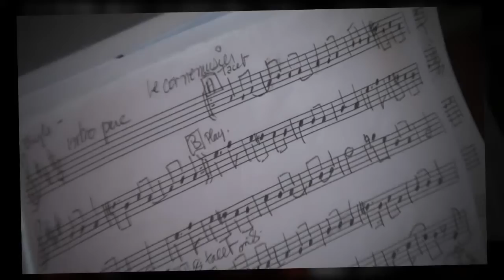Aveladeen - de MAGZ.TV - Bande-Annonce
Membre d'un groupe de quatre musiciens compositeurs et multiinstrumentistes, Raoul Cyr nous parle de la musique celtique et du monde. Il nous démontre par la même occasion deux instruments qui ne sont pas très connus. On profite de cette rencontre pour écouter une pièce de leur composition faisant partie de leur nouvel album intitulé :  « Bourrasque »